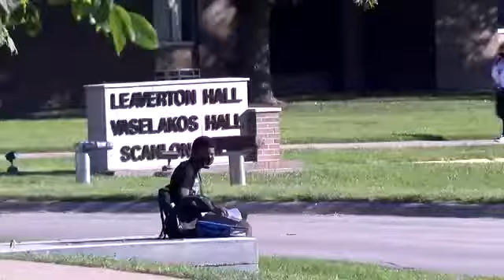MWSU to maintain mask mandate